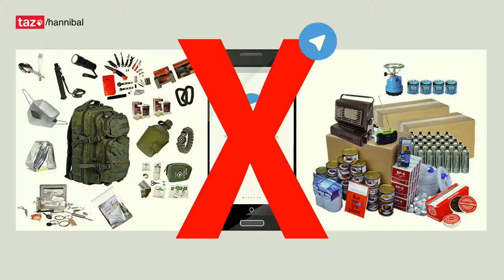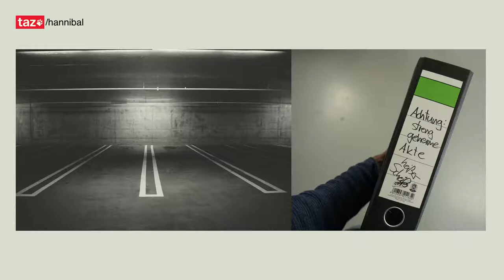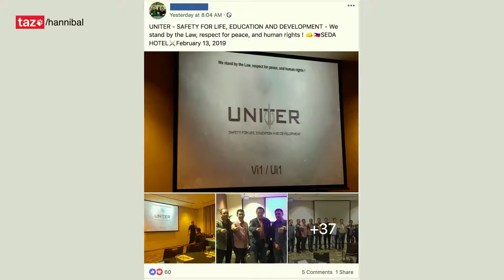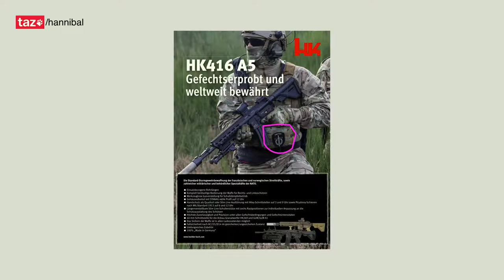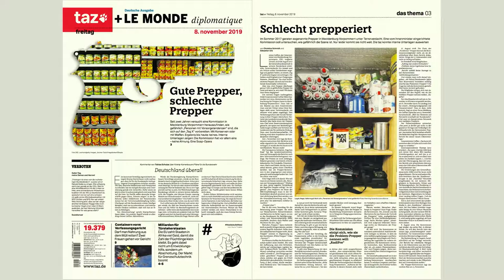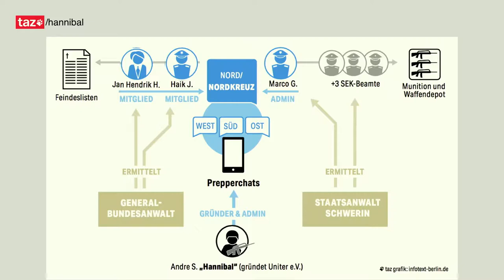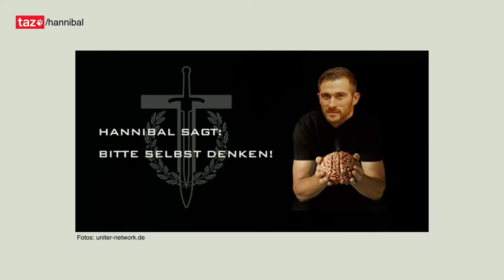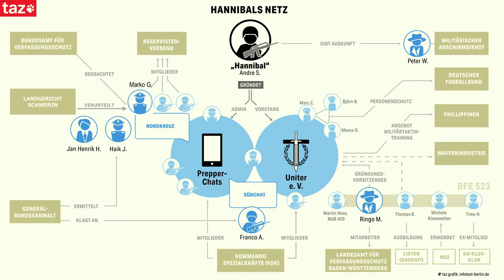36C3 - Die Affäre Hannibal - traduction française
Eine erste Bilanz

Sie sollen den Staat schützen, sind aber selbst eine Gefahr: Soldaten und Polizisten, die sich in Chat-Gruppen organisieren und auf den „Tag X“ vorbereiten. Mit aufwändigen Recherchen hat ein Team der taz ein bundesweites konspiratives Netzwerk aus Preppern und Staatsbediensteten aufgedeckt. Kopf war „Hannibal“, Elitesoldat beim Kommando Spezialkräfte – und Auskunftsperson für den Militärischen Abschirmdienst. Hier geben die ReporterInnen Einblick in die Recherche und zeigen, was aus ihren Berichten folgte. Oder auch nicht.

Ein Elitesoldat des Kommando Spezialkräfte, der bundesweit Chatgruppen und einen Verein namens „Uniter e.V.“ gründet, in dem paramilitärische Trainings abgehalten werden.

Ein SEK-Polizist und Prepper, der knapp 60.000 Schuss Munition hortet, die aus Polizeibeständen entwendet wurden.

Männer, die Feindeslisten anlegen und offenbar planen, an einem „Tag X“ politische Gegner umzubringen.

Drei Schlaglichter auf die mehr als zwei Jahre andauernde „Hannibal“-Recherche der taz. Sie führte in viele Felder: Hinein in Verfassungsschutzbehörden und Bundeswehr; hinaus aufs Land zwischen Mecklenburg-Vorpommern und Baden-Württemberg; auf Facebook-Profile philippinischer Politiker und in Telegram-Chats deutscher Verschwörer.

Auf die Recherchen folgte Bestürzung, aber – zunächst – auch Belächeln. Sind diese Leute wirklich gefährlich oder doch bloß harmlose Spinner?

In diesem Talk geben zwei der ReporterInnen des taz-Teams einen Einblick in ihre Arbeit, berichten von Begegnungen mit Preppern mit Umsturzfantasien und Verfassungsschutzmitarbeitern, die im schwarzen Porsche Cayenne vorfahren. Sie berichten von Erfolgen bei der Online-Recherche und warum Hinfahren und an Türen klingeln am Ende doch unerlässlich ist.

Die Journalisten schildern, was nach ihren Veröffentlichungen passiert ist: Im politischen Raum, in der Justiz – und welche Fragen noch offen sind. Warum etwa wird nicht wegen Bildung einer terroristischen Vereinigung ermittelt?

Vortrag von:
Sebastian Erb, Redakteur der taz am Wochenende
Daniel Schulz, Leiter des Ressorts Reportage & Recherche der taz

Sebastian Erb Daniel Schulz